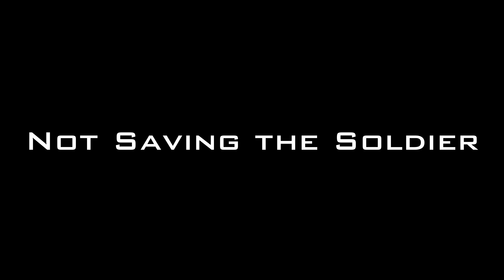A Plague Tale Innocence: 10 Gripping Moments (4K 60FPS)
Today I'm sharing 10 Gripping moments I've encountered while playing through the action-adventure stealth game A Plague Tale: Innocence. PC Gameplay in 4K 60fps.
#1 Death of Lion: 0:00
#2 Hordes of Rats: 2:25
#3 Rat's Nest: 5:09
#4 Reaching Laurentius's Farm: 7:24
#5 The Battlefield: 12:01
#6 Not Saving the Soldier: 14:15
#7 Hugo's Disease (the Macula) is Spreading: 15:46
#8 Chasing Hugo in Amicia's Hallucination: 19:22
#9 Executed and Hanged Bodies Eaten by Rats: 21:38
#10 Amicia Find her Father's Body: 24:01